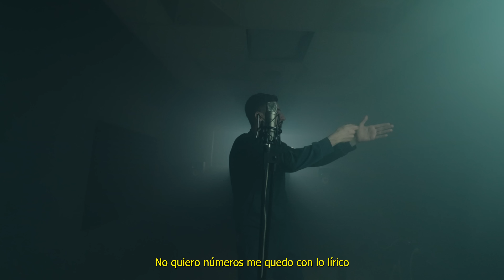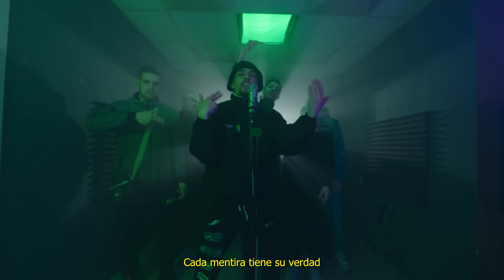CYPHER VOL.1 // PETIT EL CHEF, PITIYO EL RECORRIDO, DIABOLICKID, OTEIN, BLANCO 43720, GALLARDO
Beat by: Denek Beats
Shot by: AguileraRafa
Rec: MosProducciones